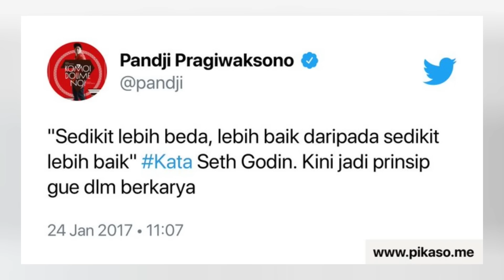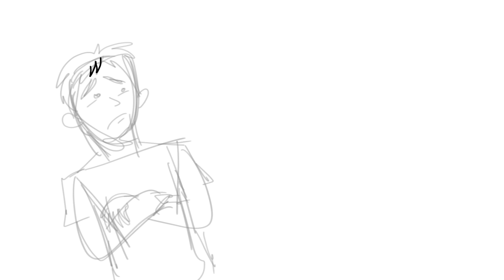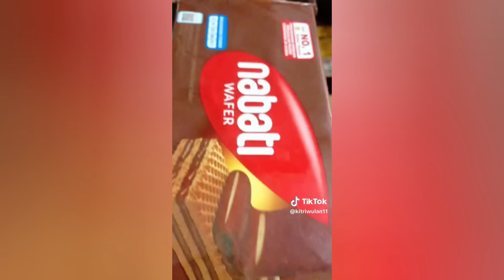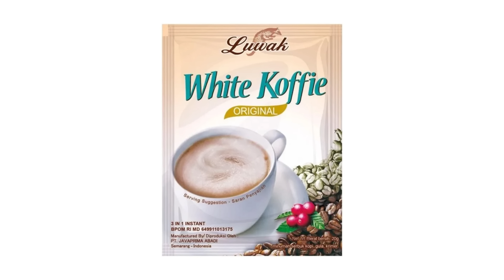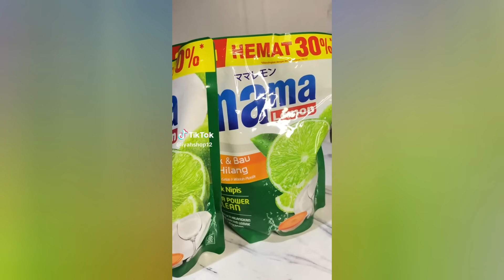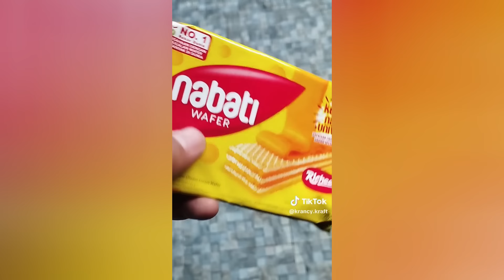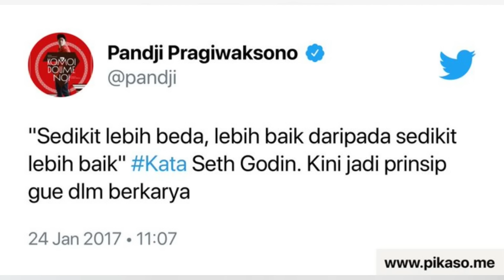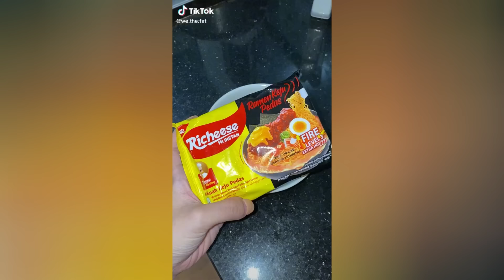Mengapa Wafer Nabati Yang Beda Malah Jadi Laris dan Terkenal